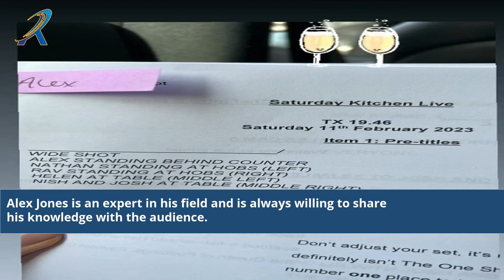Alex Jones On Saturday Kitchen